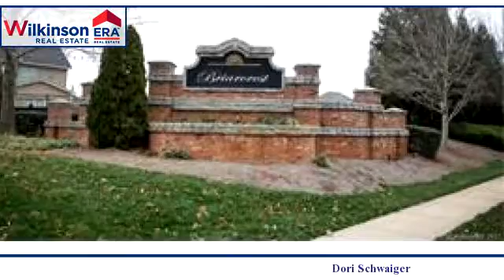Homes for sale - 1709 LAUREL HILL 103, Waxhaw, NC 28173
Looking for a stunning, beautifully maintained builders model home, complete with with designer upgrades, custom color paint and window treatments - look no further! You will love the gourmet kitchen that boasts double ovens and extra large granite island. Home features beautiful two story great room. formal butlers pantry, office/library w/ french doors. Elegant master suite with sitting area, Media/bonus room. Best lot in Briarcrest includes mature landscaping & abundant privacy.

Bedrooms: 4
Bathrooms: 4
Square Feet: 4200
Price: $429,900

Last modified: